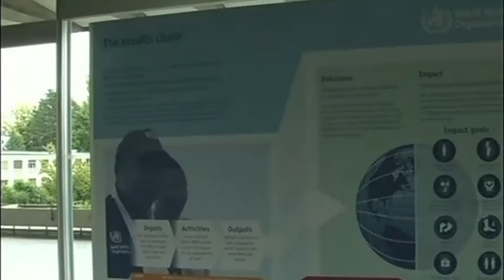【新聞智庫】世界衛生組織